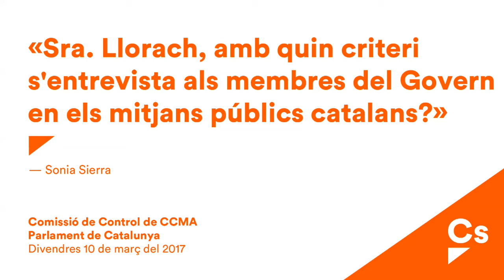Sonia Sierra. Pregunta a Llorach sobre criterios de selección de entrevistados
Fernando de Páramo a Peral: “La audiencia de TV3 está en caída libre y depende de los juicios de Artur Mas o de si al Barça le entra la pelota”
El diputado de Cs alerta que Núria Llorach “es la presidenta en funciones más larga de la historia de la democracia”, tras casi un año como presidenta en funciones del Consejo de Gobierno de la CCMA

Por su parte, la diputada Sonia Sierra ha destacado sobre los criterios de las intervenciones de los miembros del Govern en TV3 y Catalunya Ràdio que “cuando hay alguna crisis de gobierno o los consellers meten la pata siempre hay participaciones inmediatas”. Y ha puesto como ejemplo las dos entrevistas consecutivas a la consellera Dolors Bassa en la televisión pública catalana por sus declaraciones sobre los niños de la cola en la que responsabilizaba al gobierno andaluz. En este sentido, le ha preguntado a Núria Llorach “cuál es el criterio que utiliza”, a lo que ha contestado que se rige por criterios de actualidad. Por eso, le ha dicho que “la neutralidad y dar voz a las dos partes también son criterios de calidad”.
“La audiencia de TV3 está en caída libre y depende de los juicios de Artur Mas o de si al Barça le entra la pelota”. Así se lo ha dicho el portavoz de Ciudadanos (Cs) en la comisión de control de la actuación a la Corporación Catalana de Medios Audiovisuales (CCMA), Fernando de Páramo, al director de TV3, Jaume Peral, en relación a los datos de audiencias de la televisión pública de Cataluña, que lleva dos meses consecutivos perdiendo el liderazgo. Y le ha preguntado “qué estrategia va a poner en marcha para mejorar estas cifras”, a lo que Peral ha contestado que no la dirá para ‘no dar pistas a los competidores’.
“Cuando uno tiene un problema hay que reconocerlo”, le ha advertido Fernando de Páramo al director de TV3 tras insistirle en que “nunca explica las conclusiones a las que llega ni sus planes de mejora”. Por eso, considera que “no existe ninguna estrategia clara para competir con el resto de cadenas televisivas” más allá de “que la pelotita entre en la portería”.
Fernando de Páramo le ha pedido a Núria Llorach, presidenta en funciones del Consejo de Gobierno de la CCMA que “no tome más el pelo a la oposición” ya que ella misma “sabe que su cargo no es temporal”, por lo que considera que “es la presidenta en funciones más larga de la historia de la democracia”. Ante esta situación, ha destacado que “ya hace casi un año que ostenta este cargo que se inventaron para que la CCMA siga en manos de Convergencia” y le ha recordado que “la temporalidad es una duración limitada y determinada”. Además, le ha preguntado por sexta vez en sede parlamentaria si “está dispuesta a renovar su confianza”, a lo que se ha vuelto a negar. “No tiene fecha, ni previsión, ni estrategia para abandonar este cargo y cumplir con sus funciones como vicepresidenta de la CCMA, que es para lo que fue elegida en el Parlament”, le ha afeado.

En su intervención, el diputado Carlos Carrizosa ha instado a Jaume Peral a que “busque un modelo alternativo al de pedir cada vez más dinero” ante el “derroche de recursos de todos los catalanes” en la producción externa de TV3. “Nos inquieta esta situación, se trata siempre de las mismas productoras cuando la plantilla de TV3 es de las más numerosas y preparadas”, ha añadido.